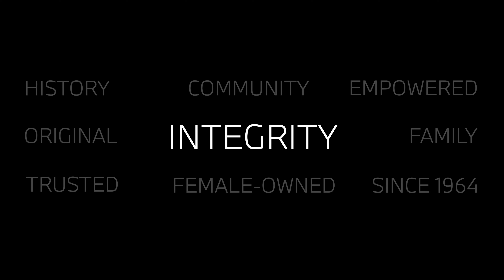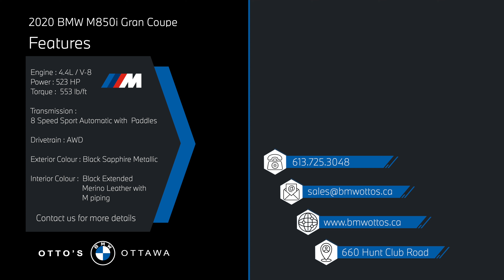2020 BMW M850i Gran Coupe at Otto's BMW Ottawa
Power. Control. Comfort. Thanks to its unique design, exceptional agility and impressive engine, the BMW M850i xDrive raises both the rev counter and the adrenaline level. Combined with exclusive racing features, the luxury sports car is the perfect fusion of top quality and maximum performance.

A car perfected down to the tiniest detail that states its dynamic potential with incredible elegance. Its design: powerful and aesthetic. Its drive system: highly agile and hugely powerful. This vehicle redefines the concept of a luxury sports car in a highly emotional way. In it, absolute comfort meets technological innovation – and ambitious sportiness meets unlimited driving pleasure.

Experience the thrill of the 2020 BMW M850i Gran Coupe xDrive at OttosBMW